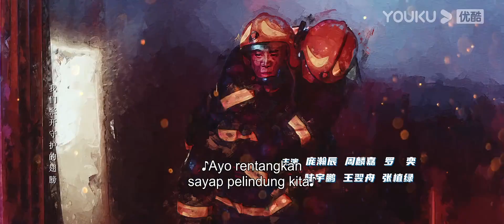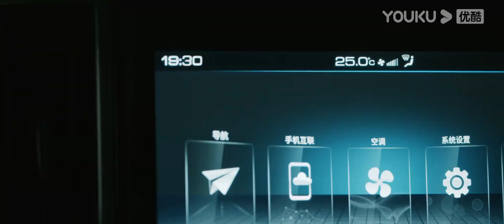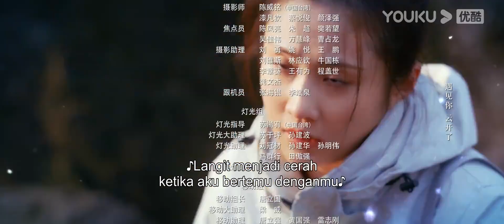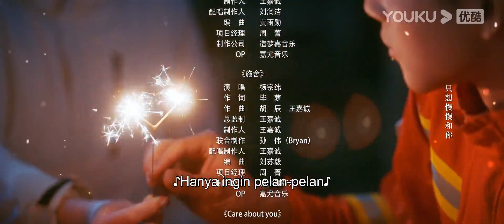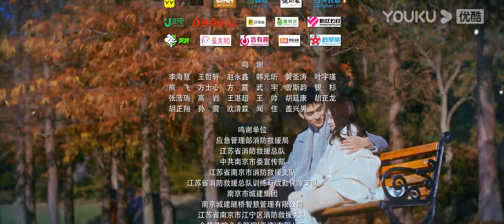[INDO SUB] Api Gelora Asmara (The Flaming Heart) EP08 | Gong Jun, Zhang Huiwen | YOUKU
[The Flaming Heart] Fokus pada dua profesi khusus: pemadam kebakaran dan dokter darurat. Dalam cobaan hidup dan mati, "Flame Blue" dan "Angel White" bergandengan tangan dan berpegang pada keyakinan penyelamatan yang sama di "medan pertempuran" mereka masing-masing, dan keyakinan yang sama membuat mereka perlahan-lahan bertemu dan saling mencintai.
★ Pemeran: Gong Jun/Zhang Huiwen/Pang Hanchen/Zhou Yanchen/Wang Ziwei/Zhou Linjia/Luo Yi/Lu Yupeng/Wang Yizhou/Zhang Zhilu/Yao Qingren/Zhao Zijun/Liu Chao